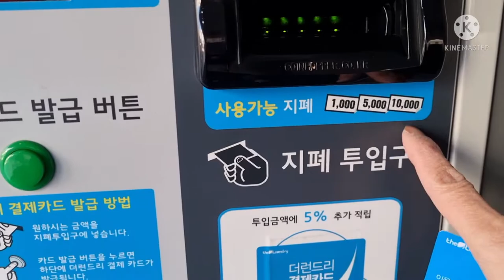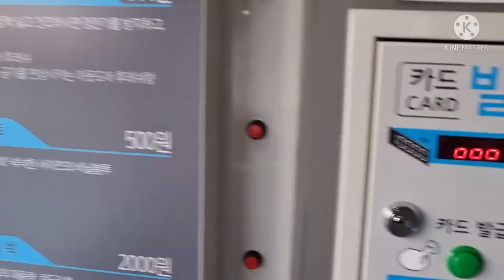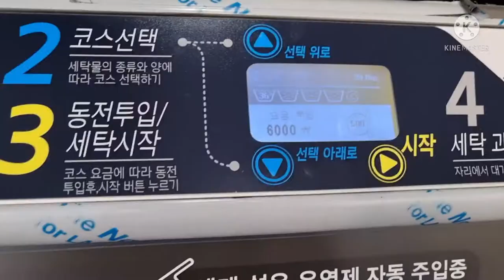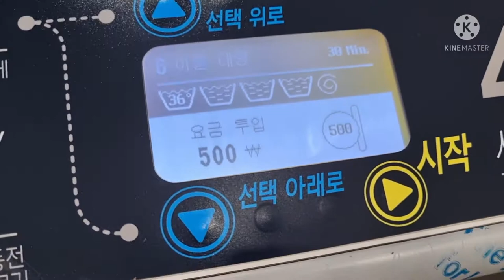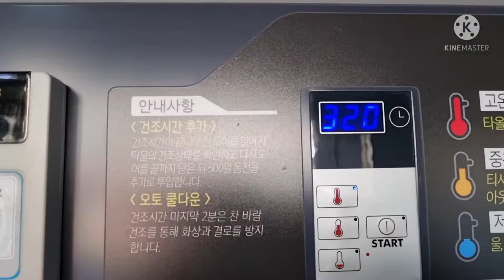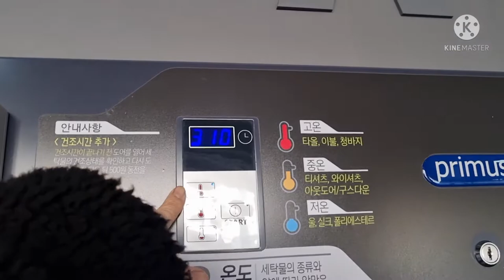How to used a coin laundry in Korea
How to used coin laundry in Korea
coin laundry
K~laundry
A coin laundry shop can be useful to do bunch of laundry special during winter seasons or rainy days ~~^^
Easy to wash large blankets.,pillows and accessible to dryer♡

Let's be friends:
Facebook Melissa micares